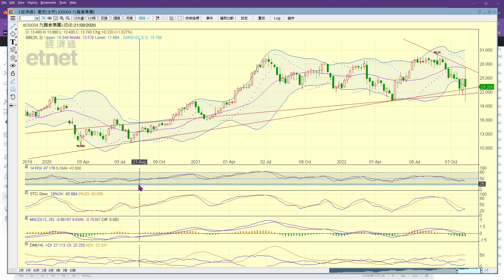2022-11-11｜【港股即市分析 (節目精華)】梁業豪：九龍倉 (0004) 急挫，何處是底？｜投資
港股乘著昨晚美股的大強勢大幅裂口高開後，好友於高位急於獲利回吐，是完全可以理解的。最重要者，為大市能夠先企穩於現水平，以便下周伺機再升。九龍倉 (0004) 的中期與長期的形勢均屬顯著向淡，投資者不宜沾手。

00:00 節目開始